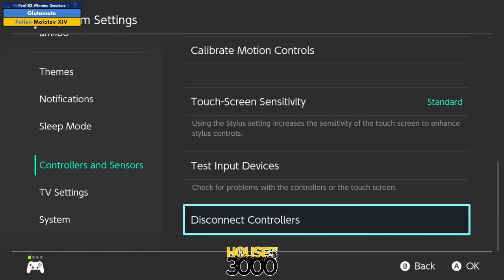Xeno340 Pool B2 Winners Quarters Glutamate vs Molotov XIV